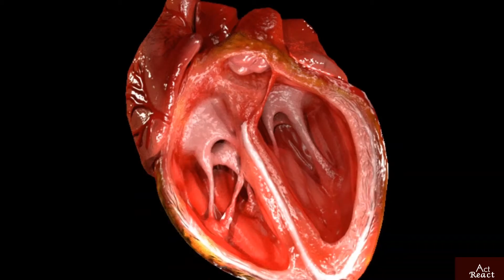3 Ahum Mamlaat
aurat,aurat aur mard,mard aurat,hambistari kai shoqeen aurat ki pehchan,mubasharat kai shoqeen aurat ki pehchan,islam main aurat aur mard barabar kyun nahin,aurat aur,aurat aur mard me farq,nek aurat aur nek mard,mard aurat ka joda,aurat aur mard ka rishta,urdu tarjuma quran,marad aur aurat ki mani ka rang kaisa hota hai,aurat aur mard me farq kya hai,aurat ka rishta,naik mard or naik aurat,shadi shuda aurat zarur dekhe,aurat ko mard tin chije zarur de

sahafi,sahafi |,sahafi program,sahafi sadaf naeem,sahafi latest,sahafi latest show,mohsin baig sahafi nahi,senior sahafi ayaz amir par hamla,maryam nawaz se sahafi ka seedha sawal,sahafi | nusrat javed | matti ullah jan,khaton sahafi sadaf naeem ki jaan chaly gae,sahafi k sawal ne aj maryam nawaz ko bokhla dia,sahafi sami ibrahim par namaloom afrad ka hamla,sahafi ke sawal par jahangir tareen ka dilchasp jawab

top channel,top,top channel shqiperi,african diaspora news channel,telugu news